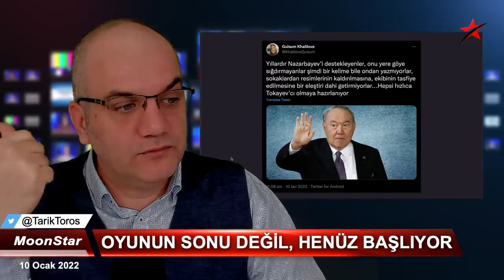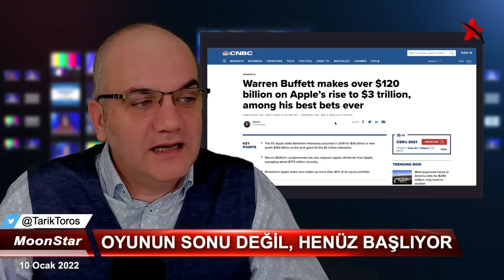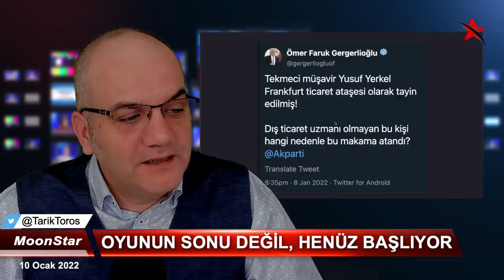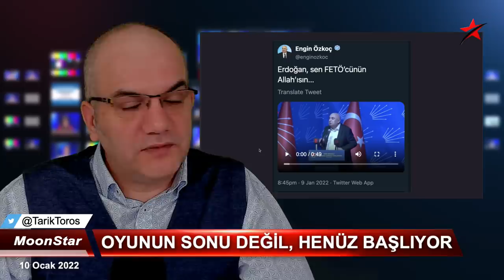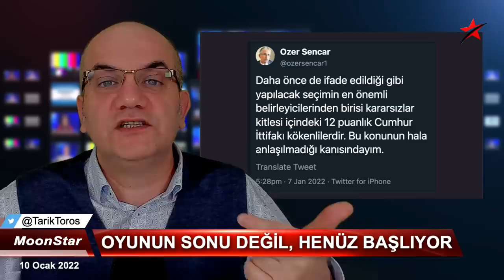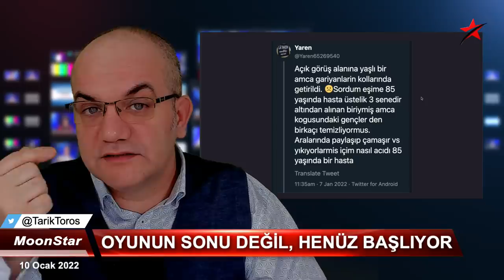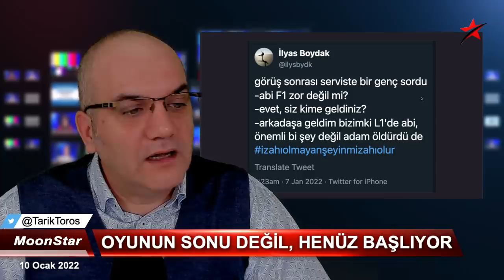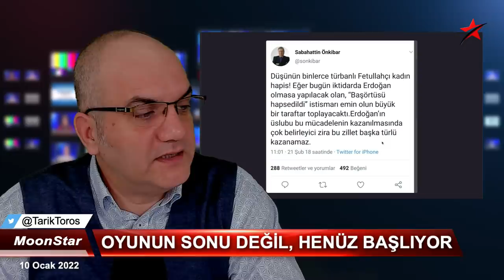Anlaşır mı, kafasına mı sıkar..? | Tarık Toros | Manşet | 10 Ocak 2022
10 Ocak 2022
Manşet

• Çekil baskısı ve muhtıra..
• Erdoğan'ın seçenekleri..
• Ekonomiyi muhalefet düzetebilir mi?
• Destici ve kuzu..
• CHP'de Kemalciler, Ekremciler..
• Kazakistan olaylarının kodları..